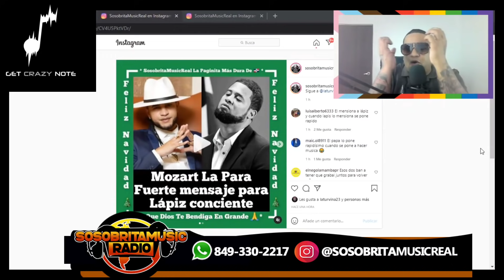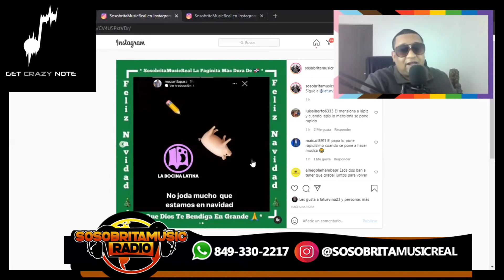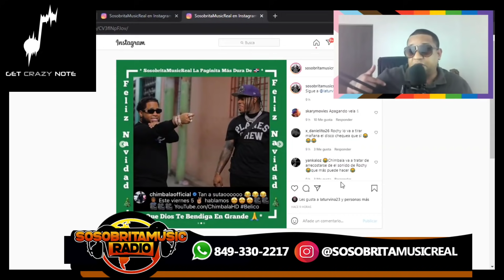CHIMBALA DICE ROCHY RD ESTA ASUSTADO / MOZART LA PARA Y LÁPIZ CONCIENTE SE MANDAN FUEGO AMBOS